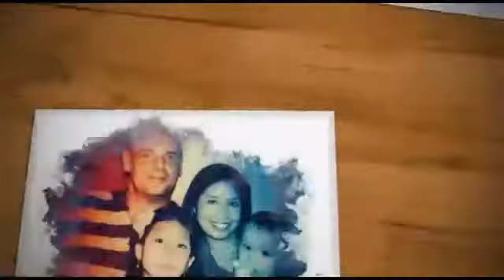SARDINES TINOLA BUDGET MEALS EASY RECIPE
Let's cook yummy easy recipe sardines tinola